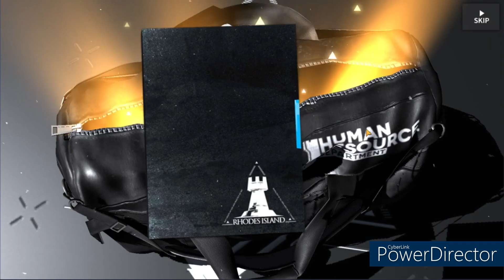Road to Eyjafjalla the Hvit Aska - Standard Banner 101 [Arknights EN]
I'm saving up for Eyja Alter and that event in general but I still want to pull for the Guaranteed 5 or 6 stars to boost my roster. This is me documenting my pulls in an effort to see what my future will look like.

New Unit! Still sad over the last banner but whatever. Also, Elysium yay!